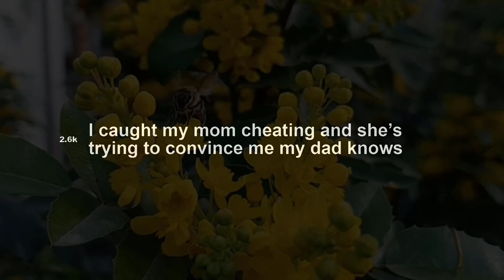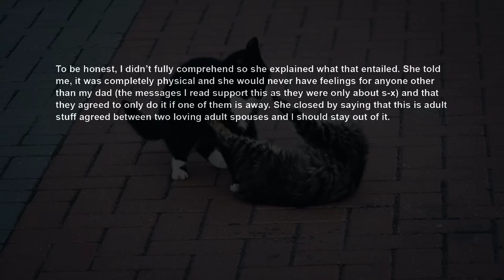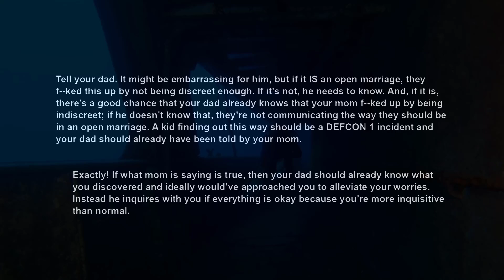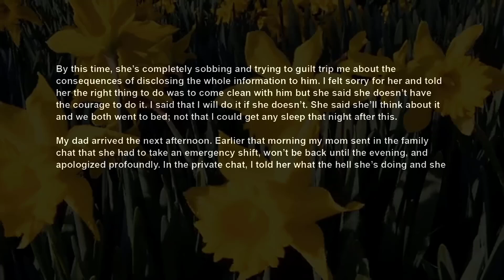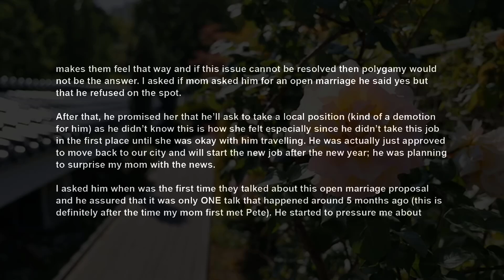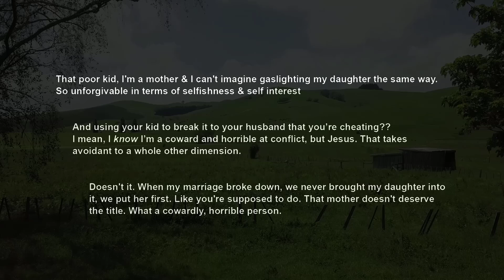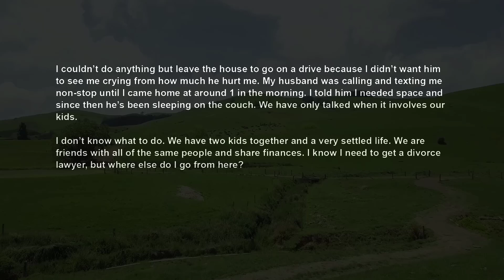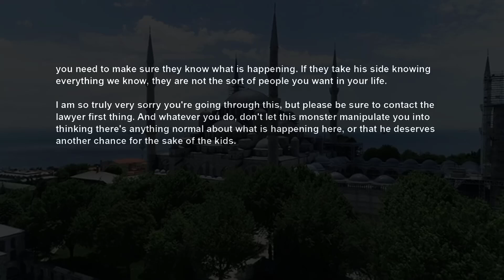UPDATE Caught Mom Cheating Now She's Trying To Convince Me They Have An Open Marriage~ RELATIONSHIPS